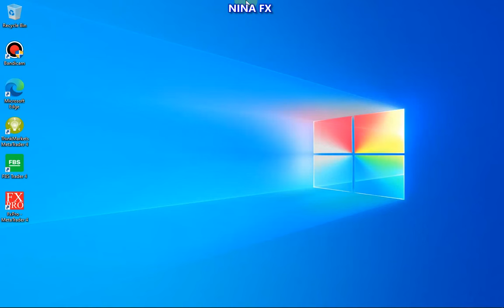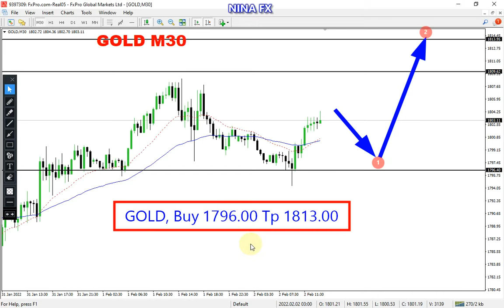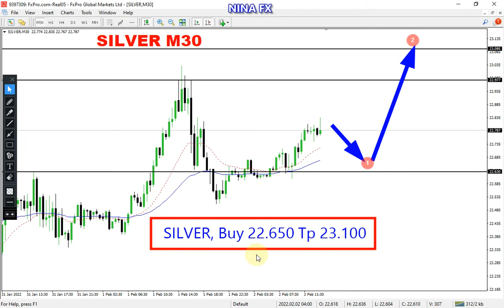Gold and Silver Intraday Analysis for February 2, 2022 by Nina Fx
Gold and Silver techncial analysis on M30 chart, today.